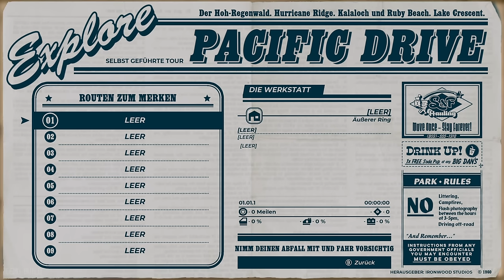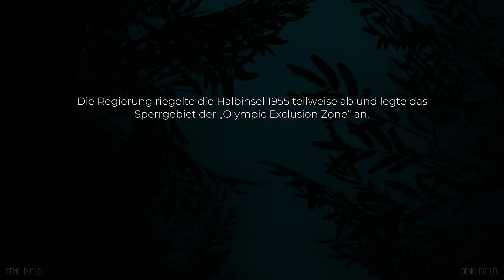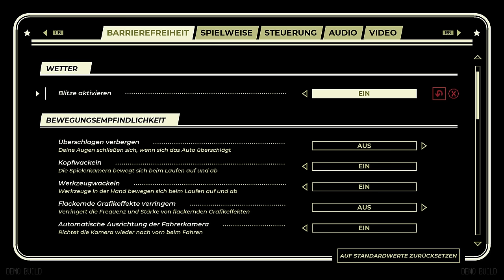Survival-Crafting-Roadtrip mit Mystery: Pacific Drive Gameplay Deutsch - Let's Play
Pacific Drive Deutsch Let's Play: Eines der spannendsten und interessantesten Spiele im Survival-Genre ist aktuell Pacific Drive. Im Lets Play zeige ich euch den Anfang des Spiels aus der Demo.